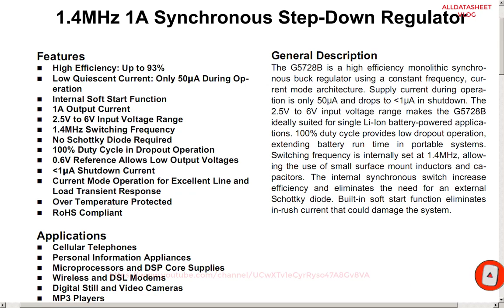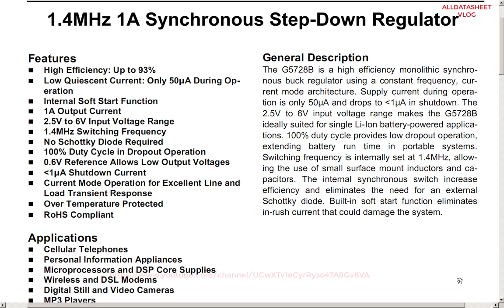5728B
Datasheet IC: 5728B ..5728C ... ( G5728B - G5728C).